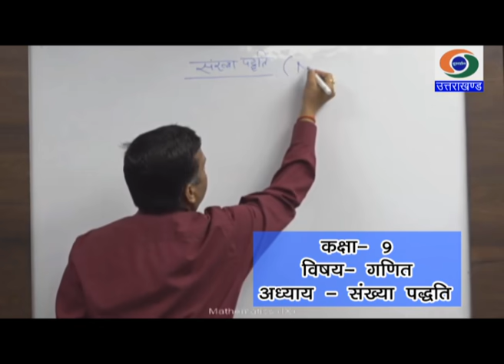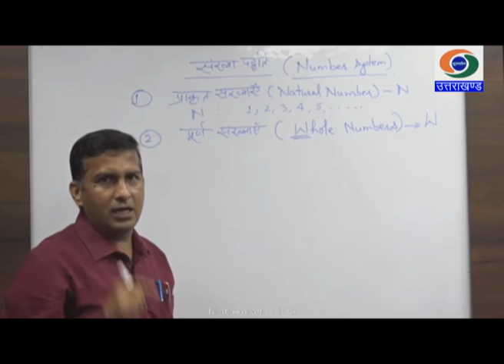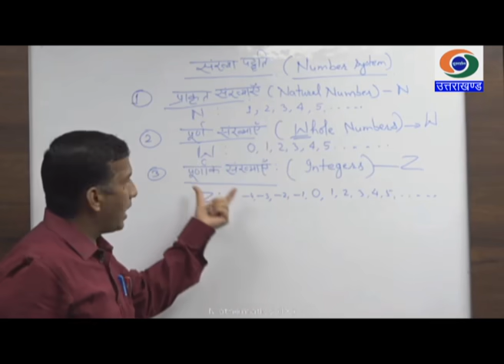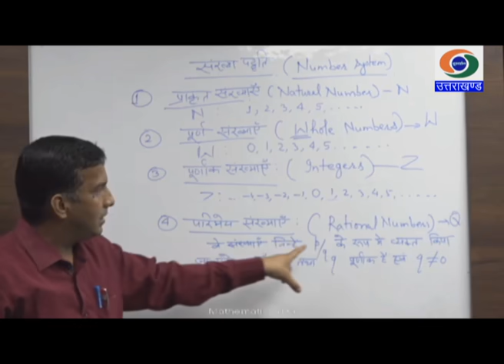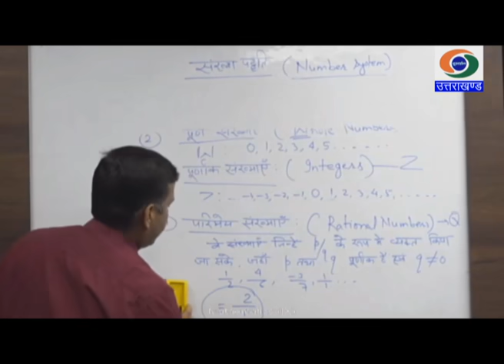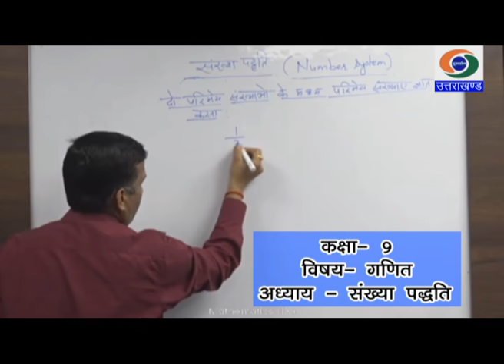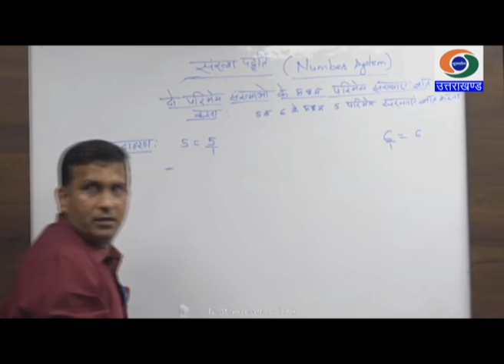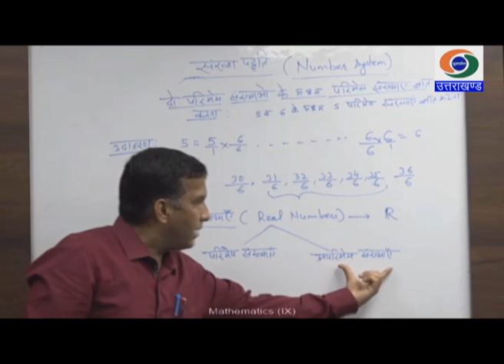25/04/2020_ज्ञानदीप भाग-4, कक्षा-9 विषय - गणित ( संख्या पद्धति)